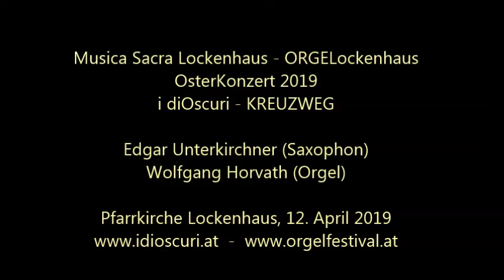i diOscuri, OsterKonzert 2019 - KREUZWEG, XI.-XIII. Station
Beim Osterkonzert 2019 von Musica Sacra Lockenhaus im Jubiläumsjahr „350 Jahre Pfarrkirche St. Nikolaus“ erklang ein improvisierter Kreuzweg. Die Musiker des Duos „i diOscuri“ mit dem Saxophonisten Edgar Unterkirchner und dem Organisten Wolfgang Horvath an der Rieger-Orgel meditierten die vierzehn Stationen des Kreuzwegs Jesu auf ihren Instrumenten improvisierend. In einem lebendigen Dialog von Saxophon und Orgel wurde der gesamte barocke Raum musikalisch erschlossen. Eine ungewohnte Dimension der Klangerfahrung! Live dazu wurden die Meditationsbilder von Anton Lehmden auf das neue 6x3m-Fastentuch von Barbara Horvath projiziert. Aufnahme: Rita Loibl